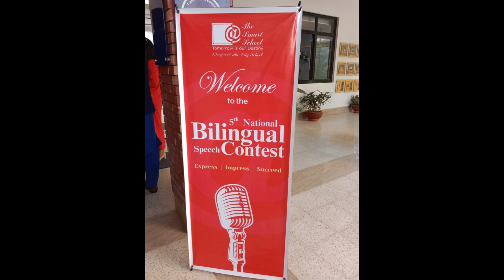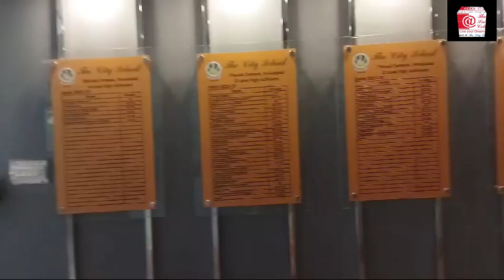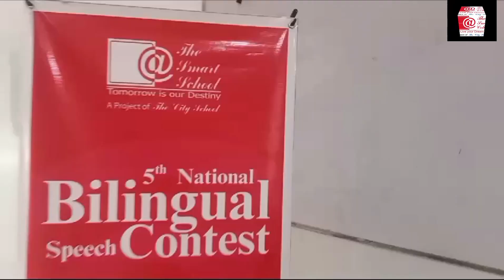5th National Bilingual Speech Contest 2024 The Smart School G.M.Abad Fsd